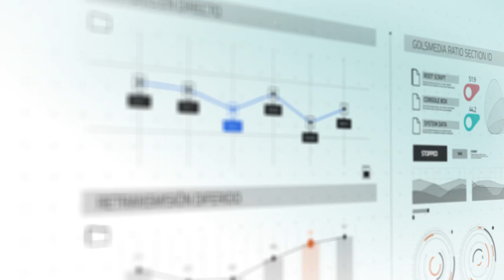Corporativo GOLSMEDIA 2015